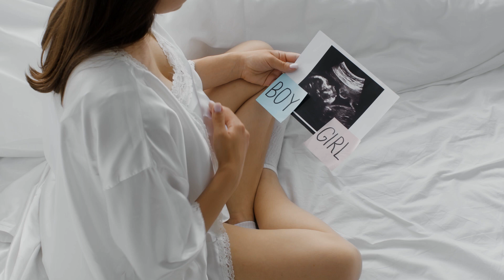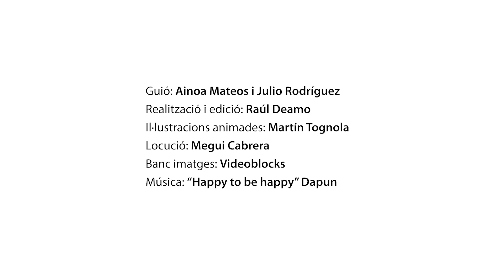Perspectiva de gènere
Convidem a reflexionar sobre la importància d'adoptar la perspectiva de gènere en l'acció socioeducativa amb nenes, nens, adolescents i famílies. S'inicia la presentació del contingut amb una breu descripció i diferenciació entre la categoria "sexe" i la categoria "gènere". En segon lloc, s'introdueix el concepte "identitats de gènere" i tota la seva diversitat. En tercer lloc, es defineix què és la perspectiva de gènere i quins beneficis aporta incorporar-la tant en el disseny com en l'acció socioeducativa en l'àmbit de la infància, adolescència i famílies. Adoptar la perspectiva de gènere en l'acció socioeducativa és una qüestió d'ètica i justícia social.